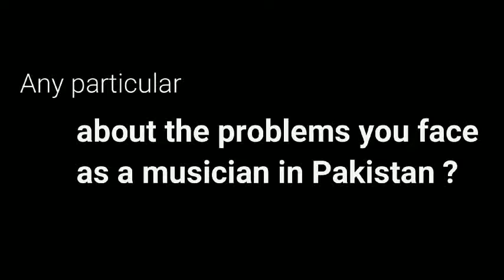Waqas Ali talks about problems he faces as a musician in Pakistan.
Watch the complete interview